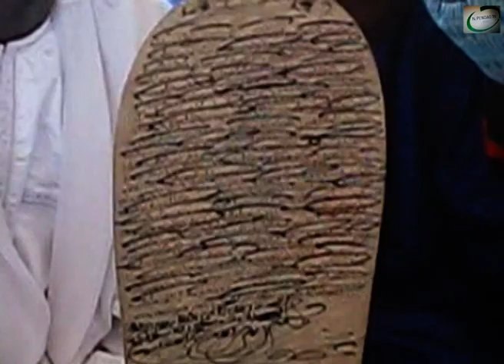ƁAARAL IBRAHIIMA ADAM TO NDIAYENE PENDAO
NP TV